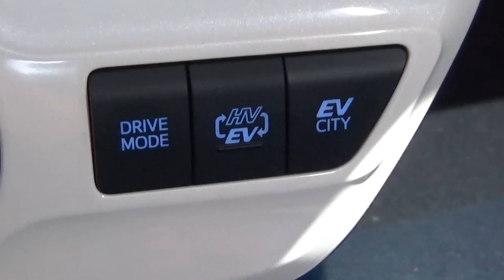La Toyota Prius hybride rechargeable au Mondial de l'Auto de Paris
Focus sur la version européenne de la Toyota Prius hybride rechargeable présentée au Mondial de l'Automobile de Paris